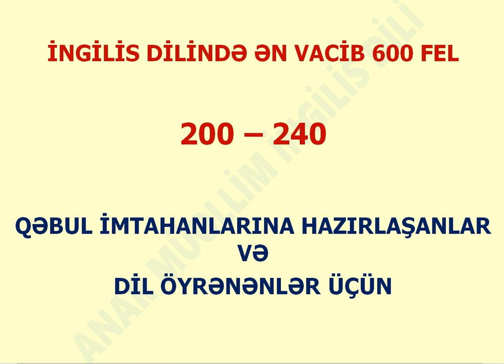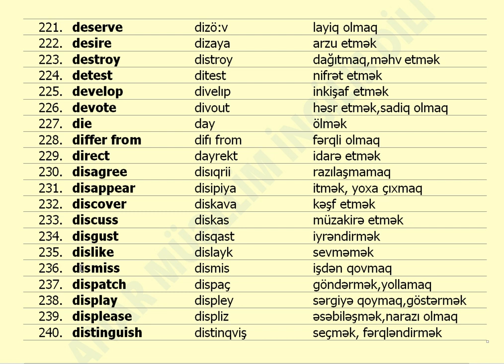Verbs | English Grammar (200 - 240)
BURAXILIŞ İMTAHANLARINA HAZIRLIQ
QƏBUL İMTAHANLARINA HAZIRLIQ
DİL - DANIŞIQ ÖYRƏNMƏ
SƏRBƏST DANIŞMA - ANLAMA
SƏRBƏST OXUMA - YAZMA
İBTİDAİ SİNİFLƏRİN HAZIRLIĞI
BÜTÜN SİNİFLƏRİN HAZIRLIĞI
MÜƏLLİMLƏRİN MİQ - SERTİFİKASİYA İMTAHANLARI HAZIRLIĞI
MAGİSTRATURAYA HAZIRLIQ
IELTS - TOEFL - YDS HAZIRLIĞI
CONVERSATION CLUB
UK AND US SPEAKING LESSONS
PHRASES AND IDIOMS
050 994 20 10 BEYLAGAN RAYONU